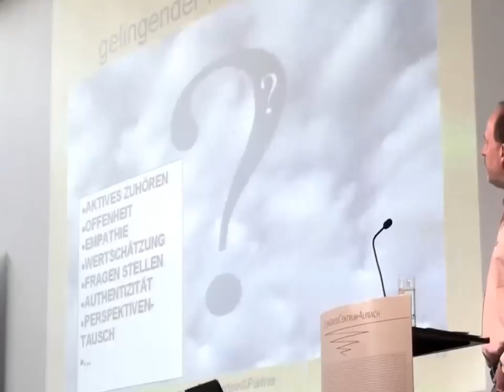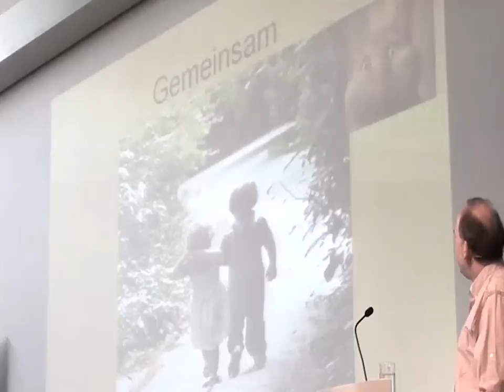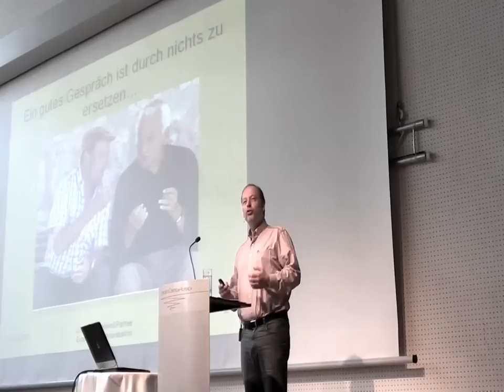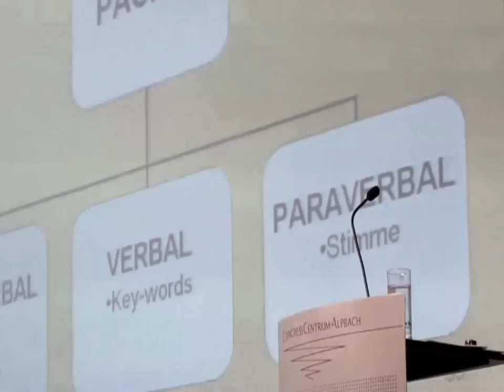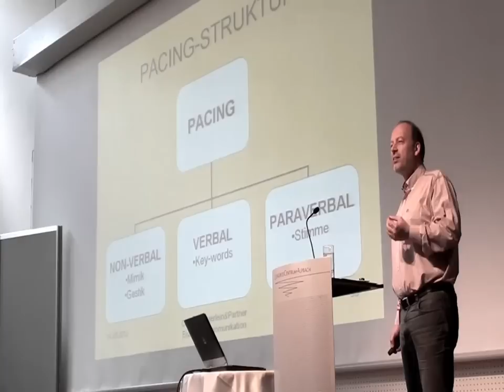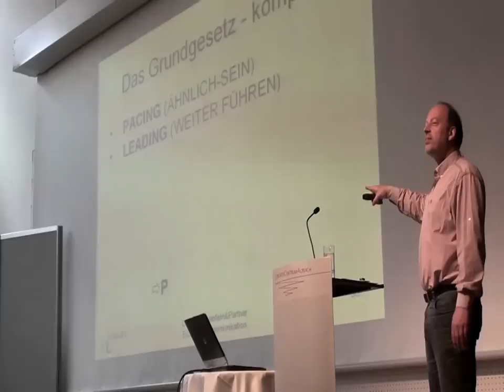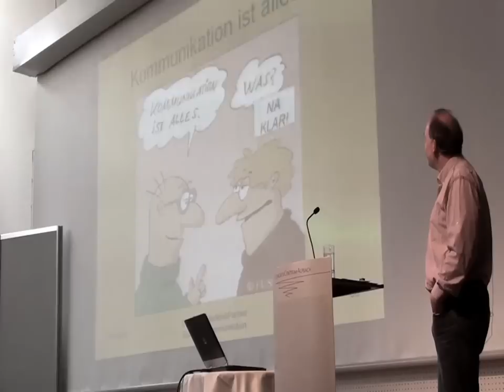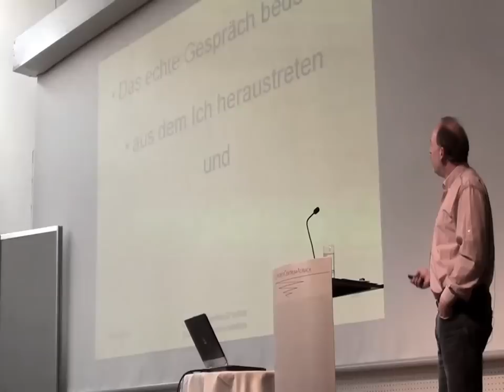Univ.-Prof. Dr. Eduard Zwierlein - Das Grundgesetz gelingender Kommunikation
Univ.-Prof. Dr. Eduard Zwierlein spricht über „Das Grundgesetz gelingender Kommunikation" und erklärte uns wie wir mit "PACING" mit dem Gesprächspartner richtig in "Kon-Takt" kommen können.